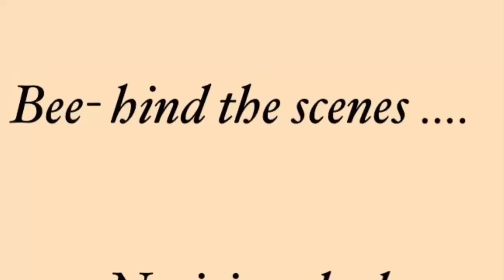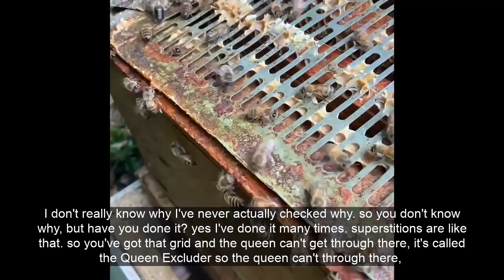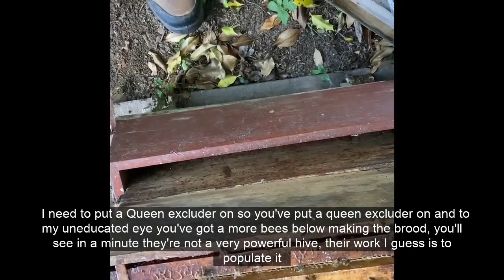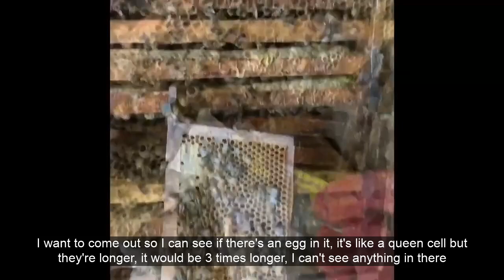Bee hind the scenes with Sal Tonge and Bee Keeper Tim Hockly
Sal and Tim take us on an in depth look at the wonderful world of bees